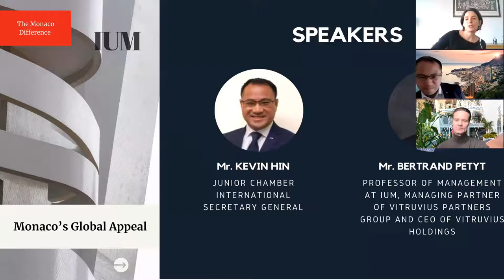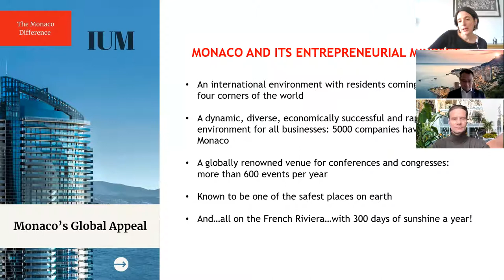Monaco and it entrepreneurial mindset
Monaco (situated in a Strategic Position) is a Dynamic and Multi-Business Economic Hub. With a diversified and forward-looking economy and a dynamic employment market, Monaco also has a long-standing commitment to eco-responsible and sustainable development.

Speakers:
• Mr. Kevin Hin, Junior Chamber International (JCI) Secretary General
• Mr. Bertrand Petyt, Professor of Management at IUM, Managing Partner of Vitruvius Partners Group and CEO of Vitruvius Holdings

They will give an insight into how the fruitful cooperation between a Business School, a Sovereign State, and its business clusters support a new generation of entrepreneurs.